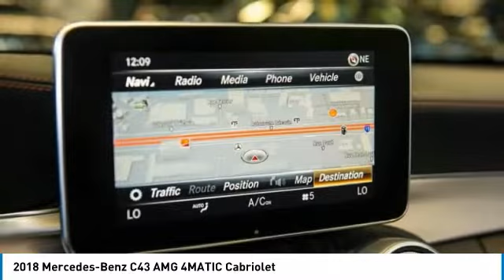2018 Mercedes-Benz C43 AMG 4MATIC Cabriolet FOR SALE in Montreal, Qubec 4041A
Stop in today for a test drive of this 2018 Mercedes-Benz C43 AMG

Don't miss this 2018 Mercedes-Benz. Make a great choice today with this must-have convertible. Learn more about this convertible by contacting the dealership today and own it today.